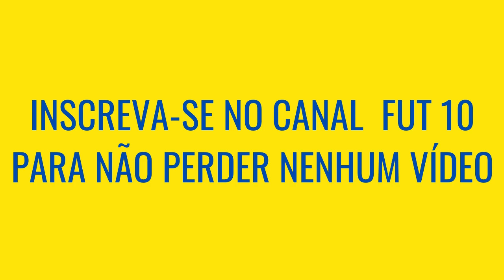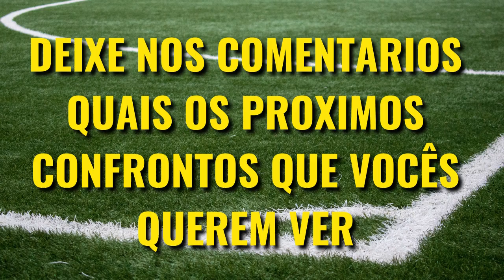Real Madrid VS Milan QUEM É MAIOR [Comparativo de Títulos]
Real Madrid e Milan são dois maiores clubes do planeta, e o clássico entre esses clubes é um dos maiores do mundo, mas Real Madrid VS Milan quem é maior? Veja o comparativo de títulos nesse vídeo!